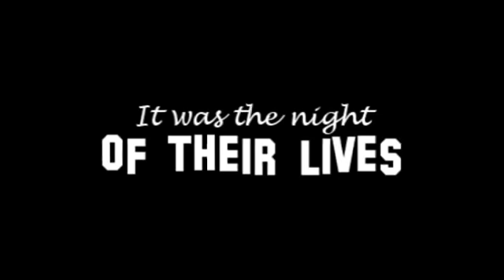The Hangover (Merlin Style)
This is just what the title say... it's the trailer for "The Hangover" but staring our favourite Merlin characters: Arthur, Merlin, and Lancelot.